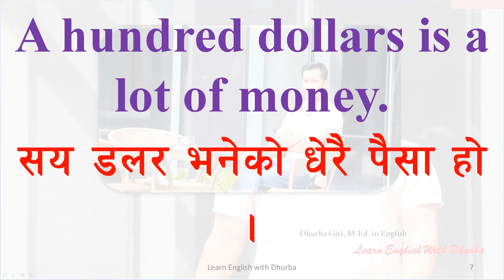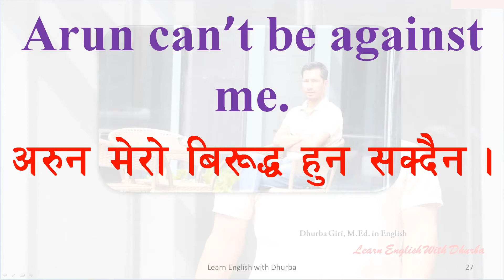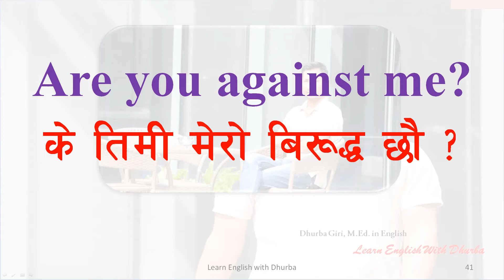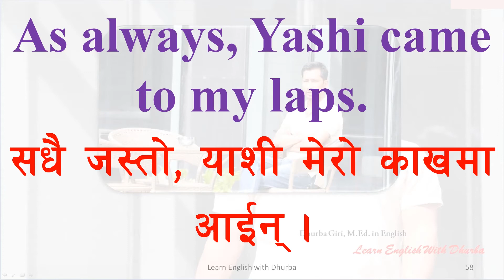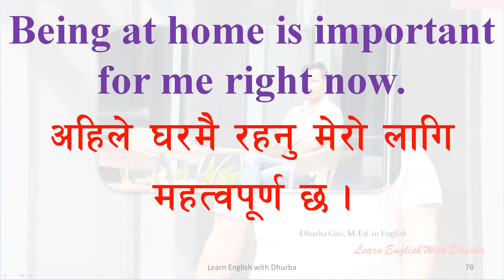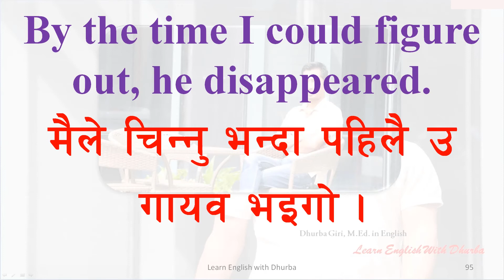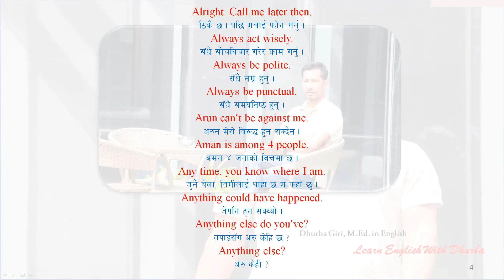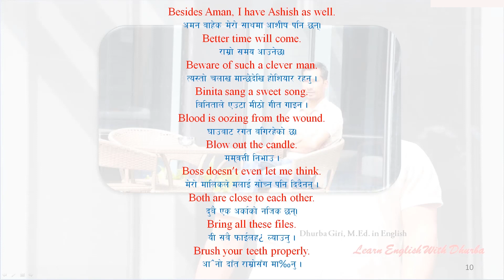1000 Must Known English Sentences | With British Sound | जान्नै पर्ने अग्रेजीका १००० वाक्य | Part 1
1000 Must English Sentences | With British Sound | जान्नै पर्ने अग्रेजीका १००० वाक्य | Part 1